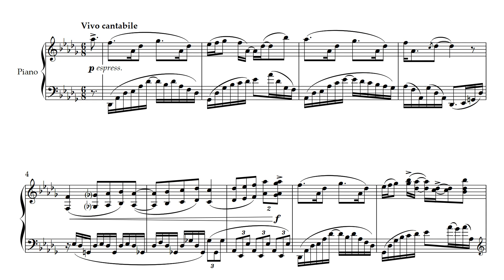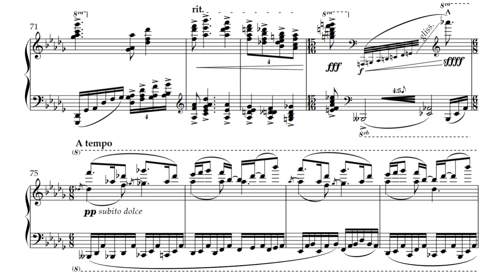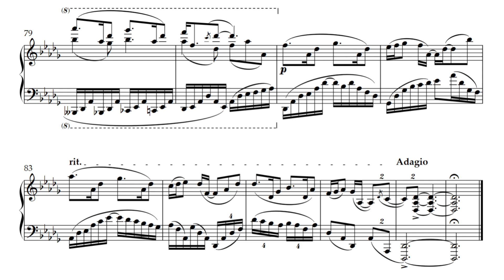Sim: Prelude in D-flat major (2022)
Prelude in D-flat major (2022), Christopher Sim

Composed on Sibelius
Sound Library: NotePerformer